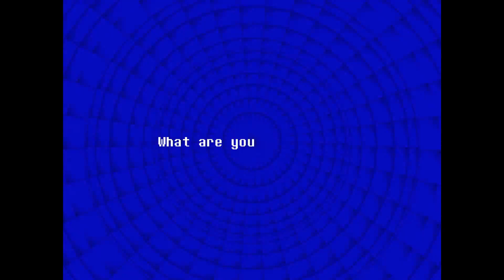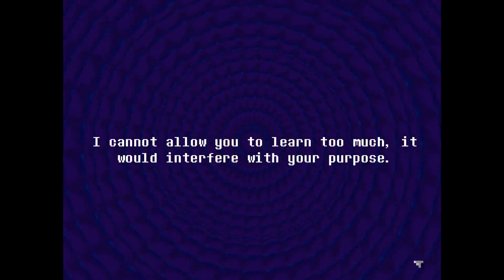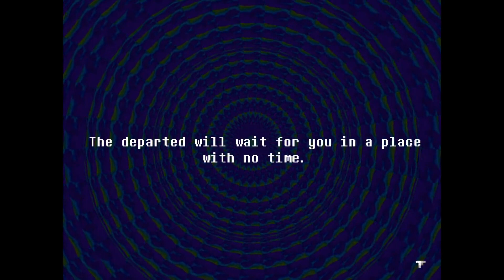[Foreign Gnomes] Everhood - 2 - You should've caught your thief when you had the chance.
The hardbass gnomes have arrived. The game doesn't take very long to hit its stride, and to boot we're only seeing half of the game mechanics here. It'll get there.

As a side note this upload got interrupted? I don't know why! Hopefully I don't have to reupload, but if something is terribly wrong with the video that's why. Please feel free to yell at me in the comments if I don't appear to be noticing.